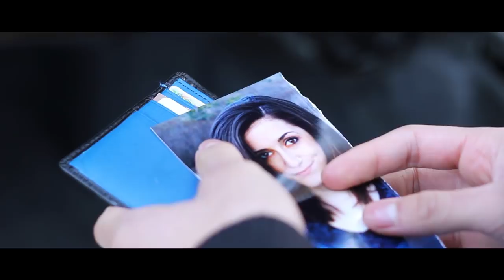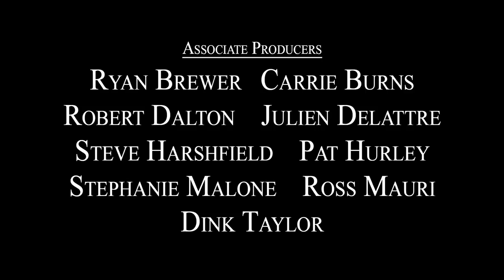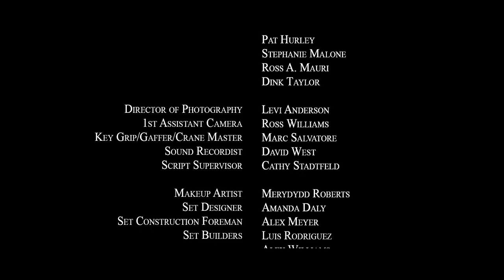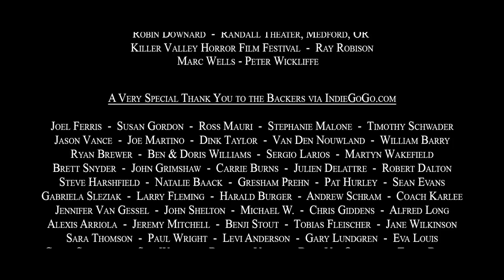"Masked" - Official Short Horror Film - Great Halloween Flick!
Random Axe Entertainment is proud to announce the award-winning horror short MASKED, a film about a young journalist and family man named Alex who's interrogated by a criminal psychologist after he and his family are attacked by a masked man.

MASKED is a short horror film written and directed by Alex Williams. The film was crowdfunded last year on IndieGoGo.com by producers Alex Williams and Luis Rodriguez, and they successfully raised just over $4,000 for the production.

The film took 6 days to shoot and was edited in Williams' spare time over the course of a few months. Its festival premiere was on March 23, 2013 in Ashland, Oregon, at the Killer Valley Horror Film Festival. The film took home three awards: Best Actor (Luis Rodriguez), Best Director (Alex Williams), and Best Film.

The film will be available online indefinitely; however, fans will be able to purchase the Blu-ray or DVD that will include tons of special features at a future date. The filmmakers also hope to take MASKED to several other film festivals over the course of the next year.